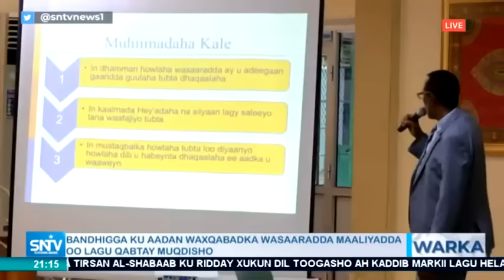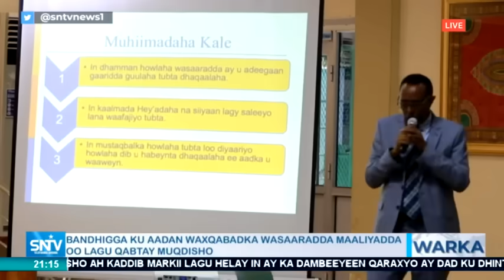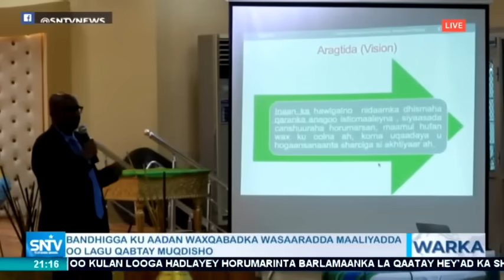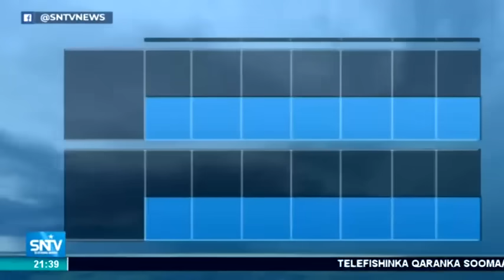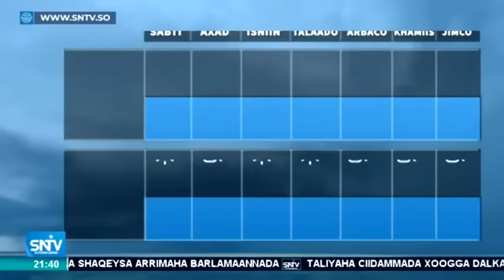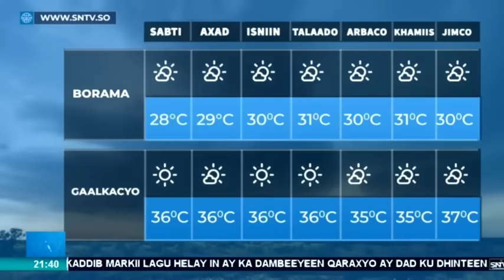Warka Maanta SNTV 20.03.2019